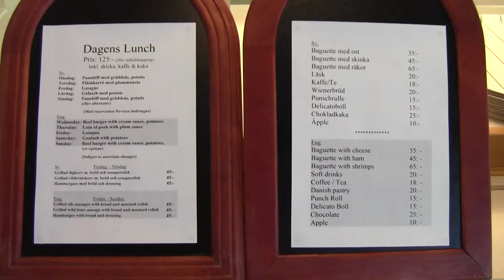Restaurang Mellwitz Del.2 ಌஜಌ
Ansvarig utgivare:

Toby Lundqvist-
 SecurityPress Journalist
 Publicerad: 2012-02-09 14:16